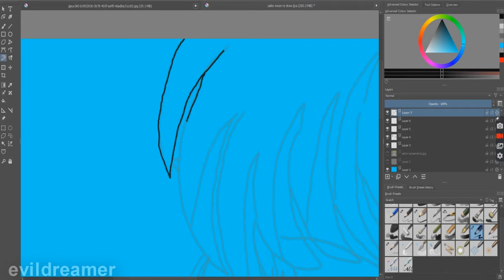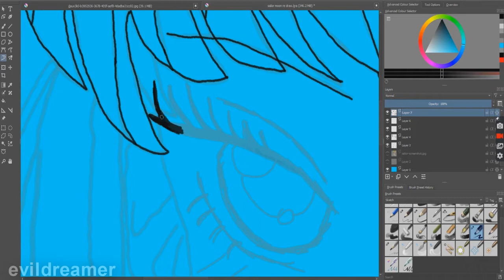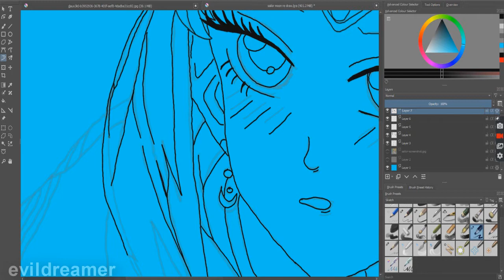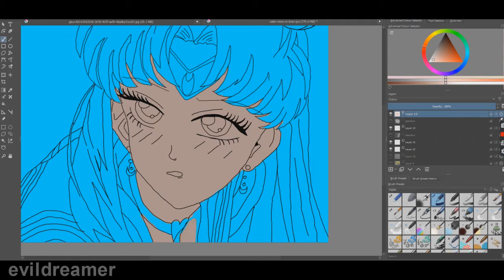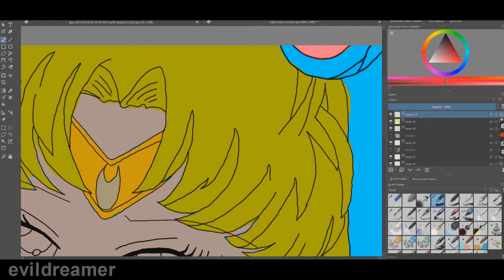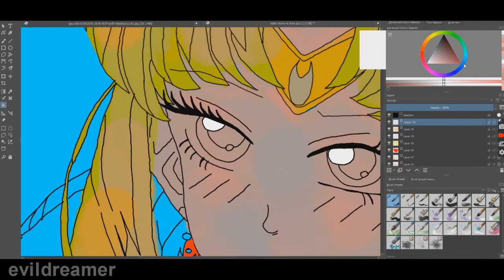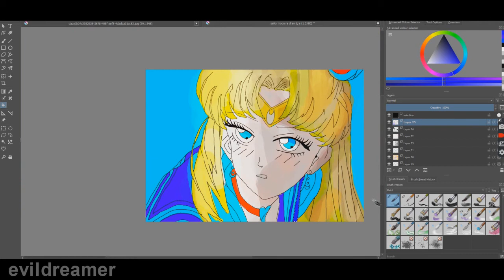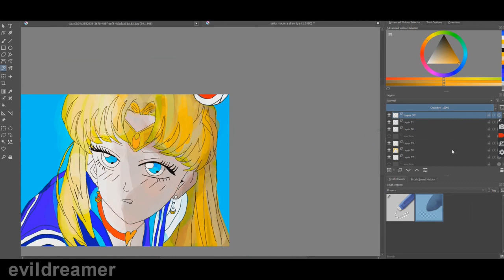Speedpaint - SAILOR MOON redraw challenge!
Hi all, here is my quick 2 hour challenge I gave myself to do the sailor moon redraw challenge! Please no hateful comments! I hope you enjoy, also I am sorry for the few times I click on to another tab in krita by accident, enjoy!